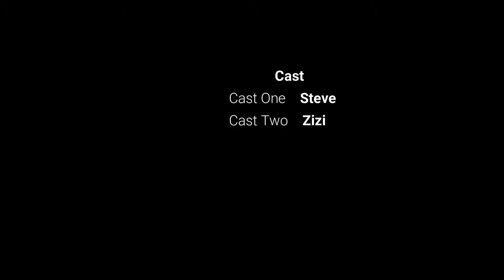【Virtual Human Observation】"Day13" to live in the room with CCTV cameras.‐20th April, 2019-】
Who is Steve? He's the twenty-two-year-old "Japanese" of the Youtube channel "The Steveman Show".

In this video, The place he lives a room with CCTV cameras which  work 24 hours 7days.
So, you can experience "Virtual Human Observation" in here everyday.

Also, he does a diet and learns Spanish.
Therefore, he is going to show you how is going about it.

私の名前はスティーブ。
バーチャル人間観察ユーチューバーです。

このビデオは、24時間365日稼働している、監視カメラが2台設置してある部屋で過ごす私の記録です。
今後の人生がどう変化していくかの、実験のようなものです。

ちなみに、今はパレオダイエットをしながら、スペイン語も勉強しています。なので、減量と勉強法も動画にしていきます。